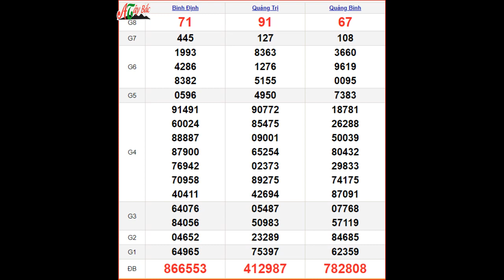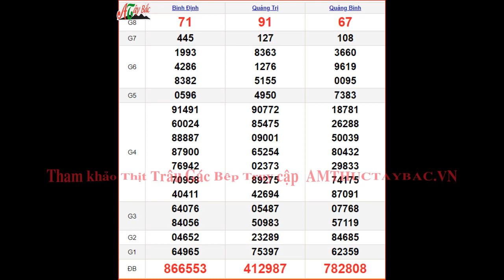KQXSMT 24/8 - XSMT 24/8 thứ 5 – SXMT 24/8 - Kết quả xổ số miền Trung ngày 24 tháng 8 năm 2023